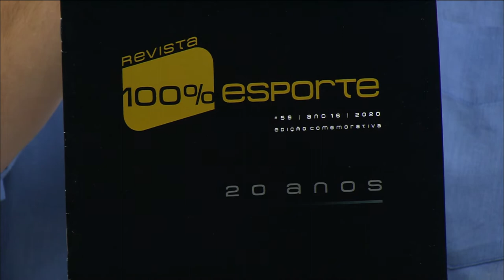TVE Esportes | TVE - 24/01/20